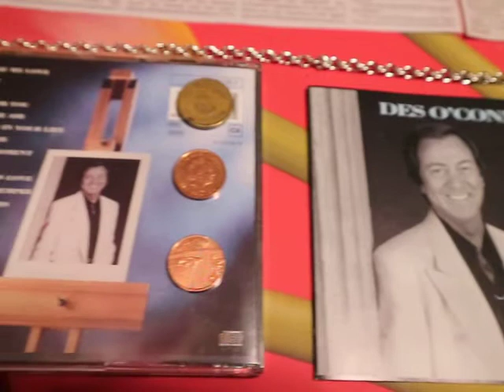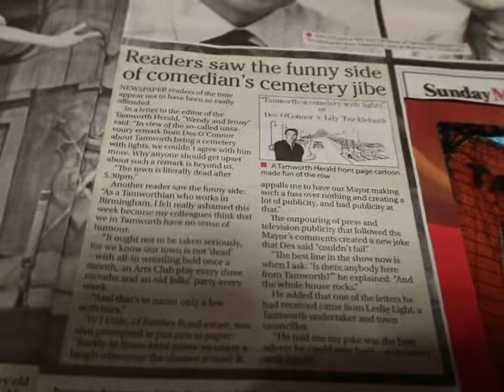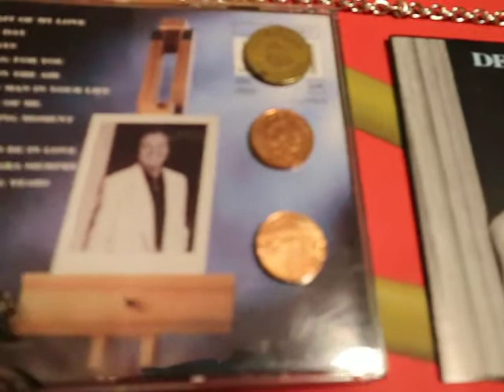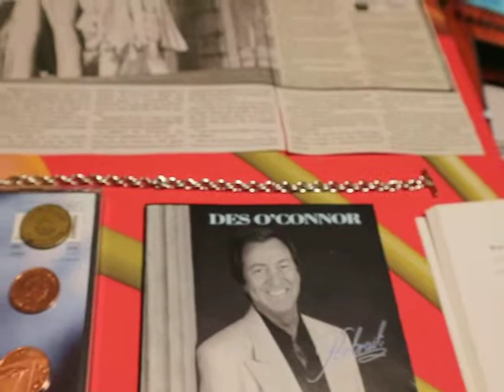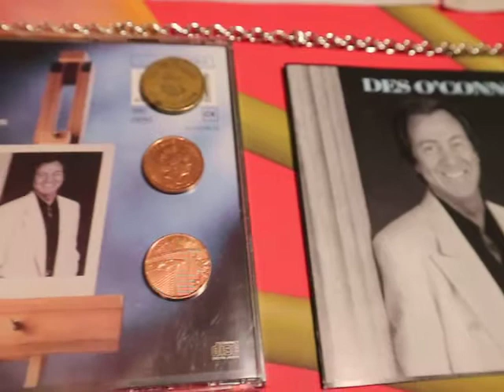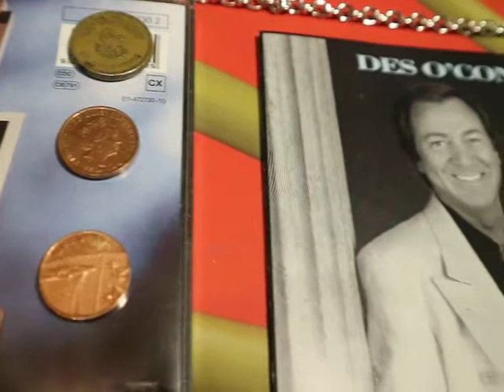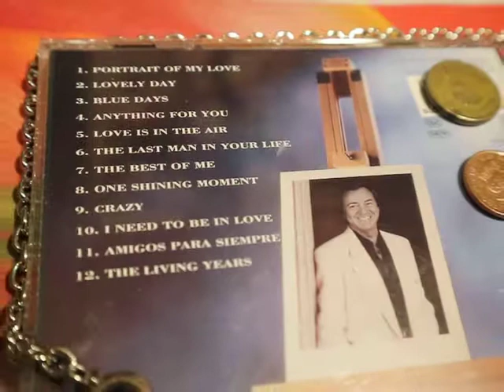Des O'Connor upsets Tamworth The Living Years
To make a change from Footy & Haircuts, I was amused to read an article in The Sunday Mercury 3rd. February 2019, which delved way back in time when The Tamworth Assembly Rooms were at their prime. Good old Des appeared in a Pantomime & likened Tamworth to "A Cemetery with Lights" upsetting the right honorable Lady Mayor at the time! Personally, I don't think it is that exciting! (LOL) Here is Des singing his heart out with "The Living Years".